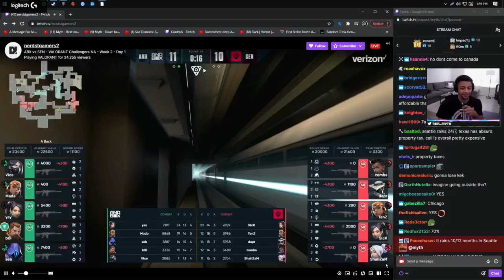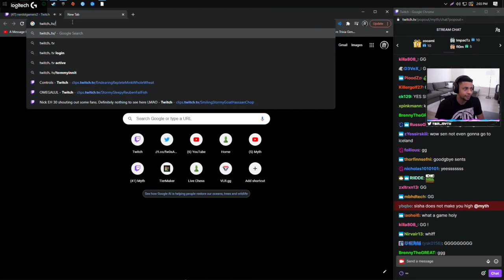MYTH Reacts to SEN Vs ANDBOX !!! MAP 2 !! VCT Challengers! UPSET???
We call HIGHLIGHTS a video where you find the best plays of the game with the best clips, best frags, valorant pro highlights, twitch highlights, with the best players in the world like sinatraa, shahzam, sick, zombs, dapr, hazed, drone, wardell, subroza, reltuc, bjor, jcstani, koler, asuna, genghsta, tenz, relyks, mitch, shinobi, vice, brax, azk, crashies, food, skadoodle, akis, calypso, fns, kaboose, mummay, supamen, poised, laski, dephh, psalm, corey, zachareee, marved, rawkus, babybay, hiko, yaboidre, pride, valliate, venerated, mixwell, patitek, pyth, ardiis, davidp, kryptix, l1nk, ec1s, soulcas, scream, rhyme, crea, luckerrr, fearoth, hyp, and much more.

 you'll find the most anticipated matches in a highlight format, so matches instead of the average 45 mins, will be condensed into a roughly 10 minutes higlights video per map played.